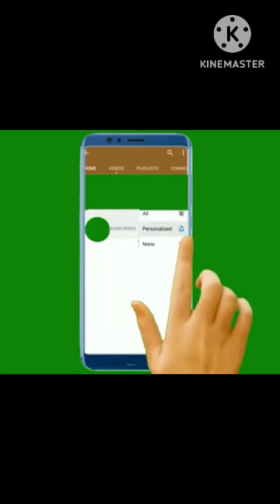Urugendo 1236🇧🇮ABAPOLISI BARIDOGA KUKO ICAYI CABO KIRIKO KIRIBWA😭